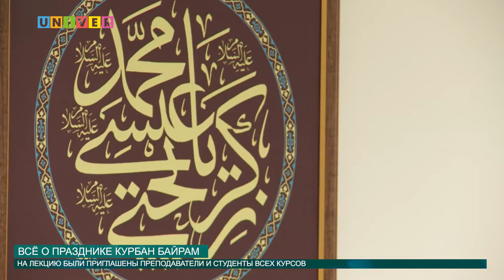ВСЁ О ПРАЗДНИКЕ КУРБАН БАЙРАМ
Курбан Байрам – великий мусульманский праздник, имеющий множество легенд и традиций. Студенты КФУ не упустили уникальной возможности поближе изучить их. Подробности – далее!